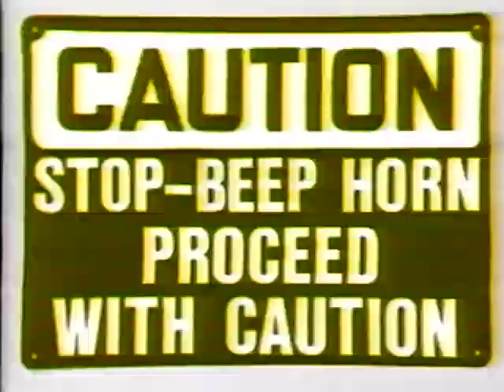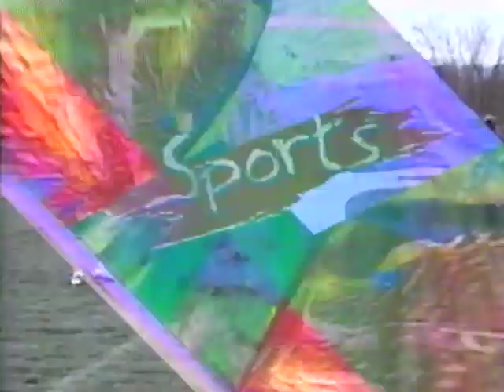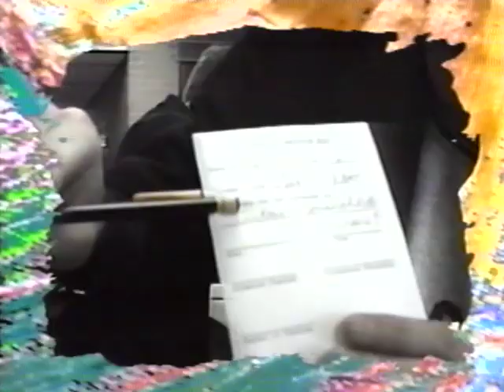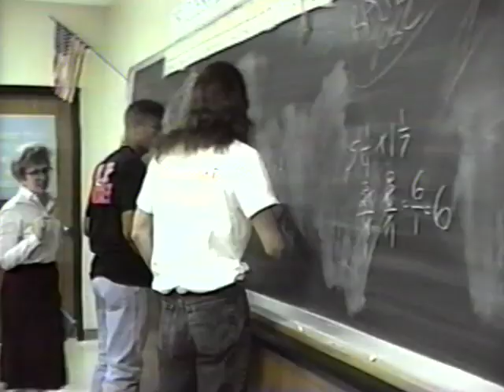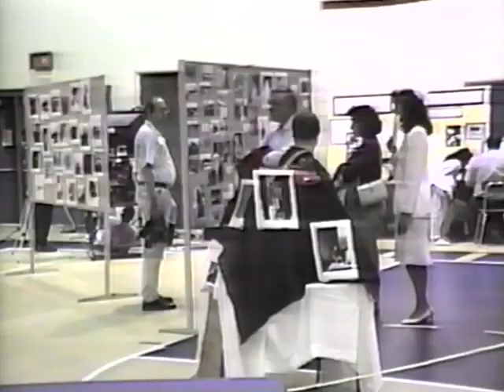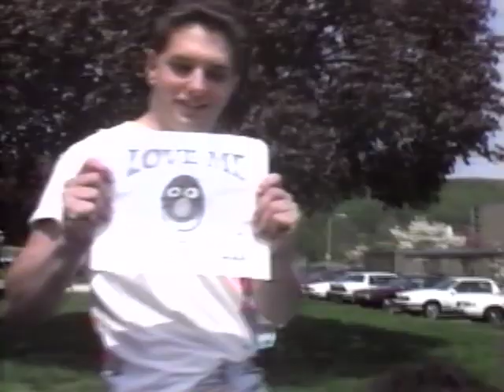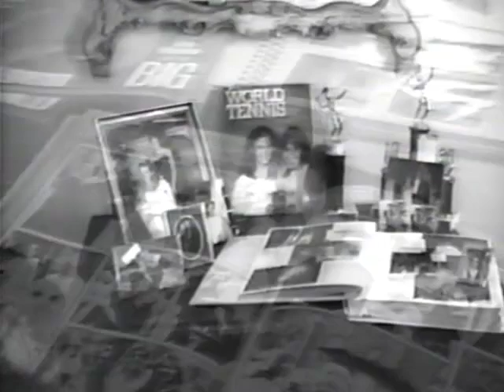Downingtown High School 1991-1992 Video Yearbook